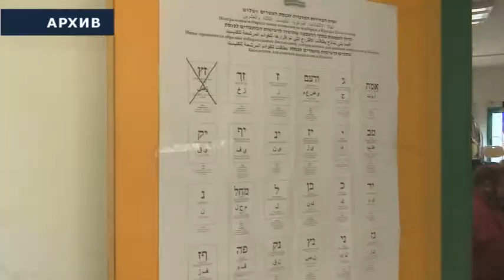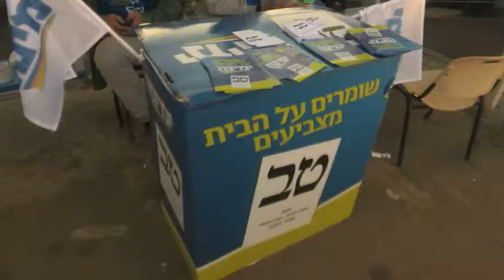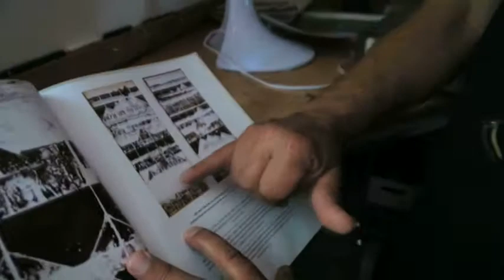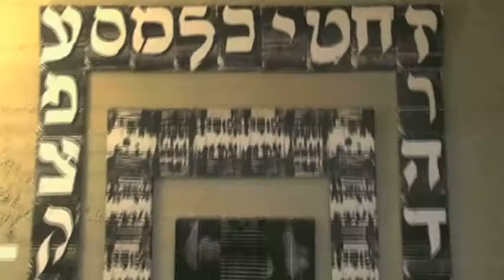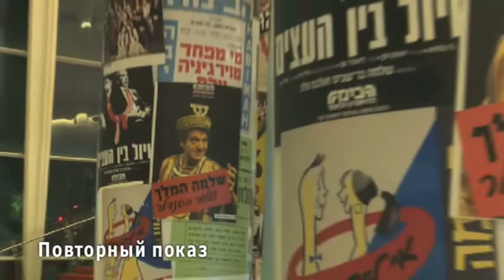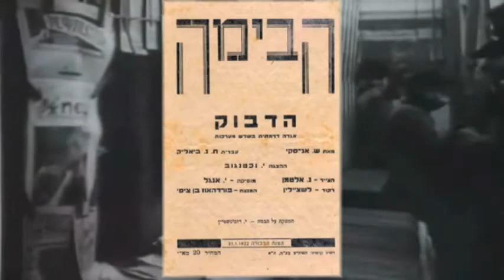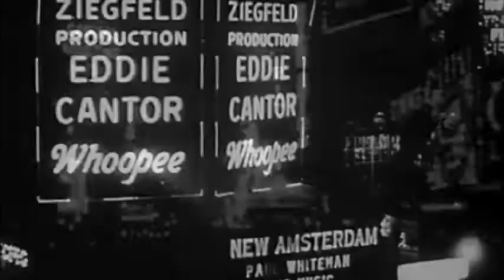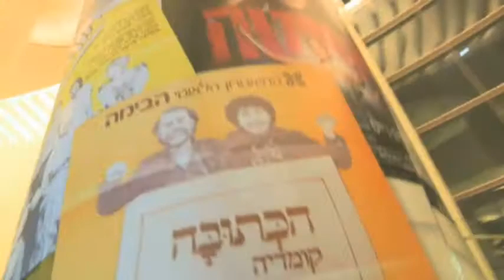Erushalaim 2021 01